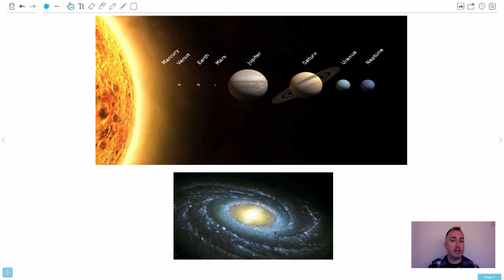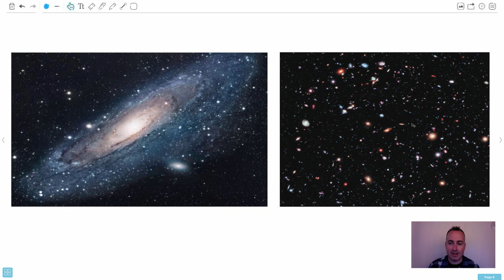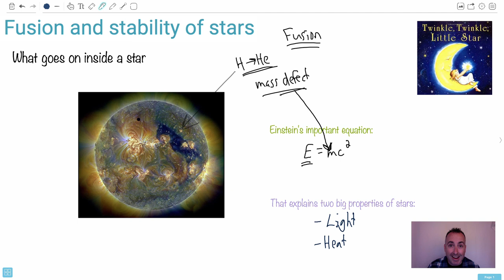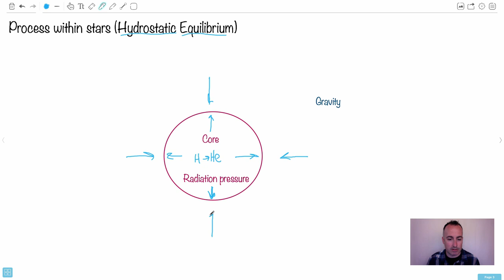Fusion and stability of stars [IB Physics SL/HL]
This is part of the IB's NEW physics syllabus, which means you have exams in May 2025 or later.
*If you have exams in May 2024 or Nov 2024, then you should look at the videos I have for that - see the OLD syllabus section